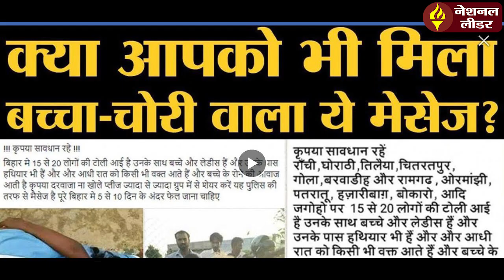बच्चा चोरी के लिए यह हैं जिम्मेदार!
बच्चा चोरी की घटनाओं पर पूरे देश में तरह-तरह की अफवाहें फैल रही हैं। कई जगह बच्चा चोरी की शक में लोगों के साथ मारपीट और जान लेने की भी घटनाएं सामने आई हैं, लेकिन पुलिस-प्रशासन बच्चा चोरी कर अंगों की तस्करी से इंकार किया है। दरअसल यह अफवाहें सोशल मीडिया के जरिए ज्यादा फैलाई जा रही हैं। नोएडा में नवोदय टाइम्स के सीनियर क्राइम रिपोर्टर दिनेश शर्मा ने बताया कि बच्चा चोरी की घटनाएं केवल कोरी अफवाह हैं। इन अफवाहों के लिए सोशल मीडिया प्रयोग करने वाले लोग भी कहीं न कहीं जिम्मेदार हैं। साथ ही उन्होंने कहा कि अशिक्षित और ग्रामीण परिवेश की महिलाएं ही ऐसी अफवाहों को ज्यादा फैला रही हैं। उन्होंने कहा कि देश में गरीबी, अशिक्षा, अज्ञानता और अंधविश्वास ऐसी अफवाहें फैलाने के लिए कहीं न कहीं जिम्मेदार होती हैं, जबकि पुलिस-प्रशासन ऐसी अफवाहों को रोकने के प्रयास कर रहा है।